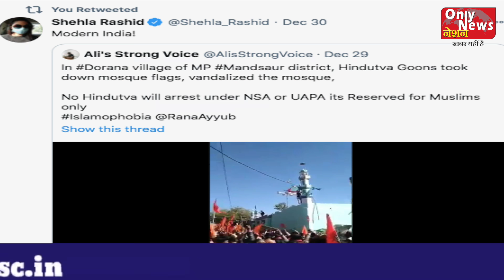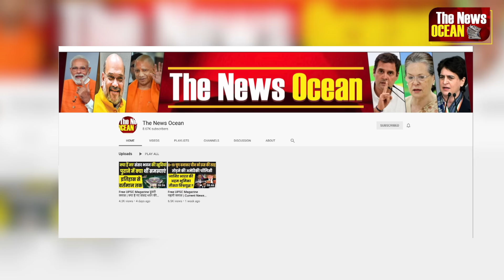Bengal election 2021 soon